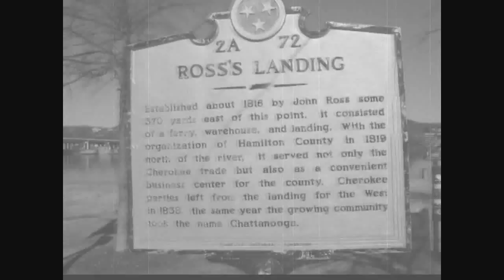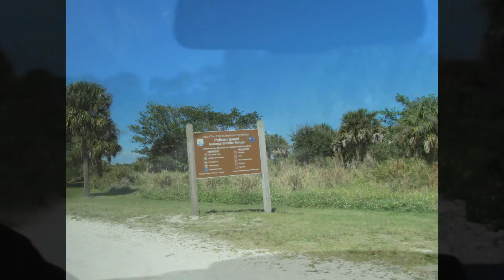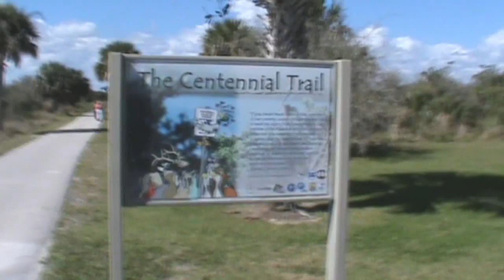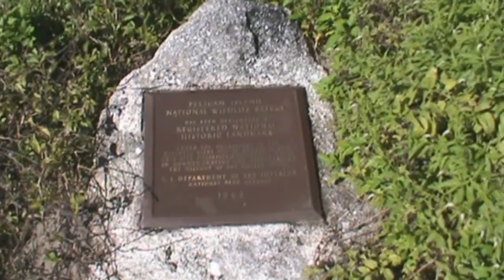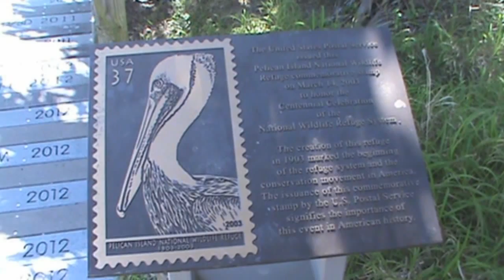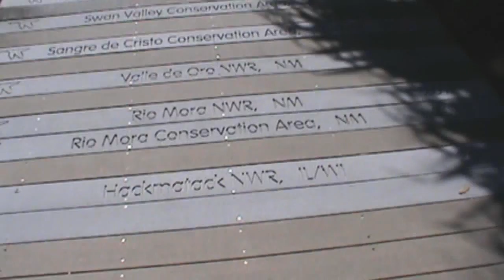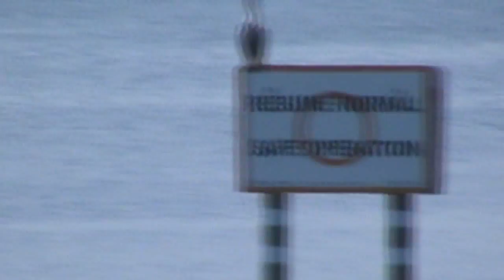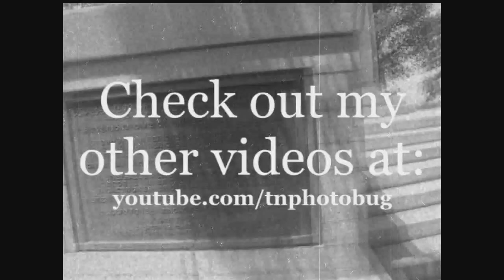Visiting Pelican Island National Wildlife Refuge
Come along with me as I visit America's VERY FIRST National Wildlife Refuge!! :D

Here's a link to the site where I got the song (AKA "Original Rags (1900, piano roll))